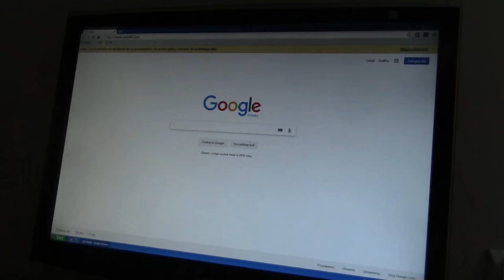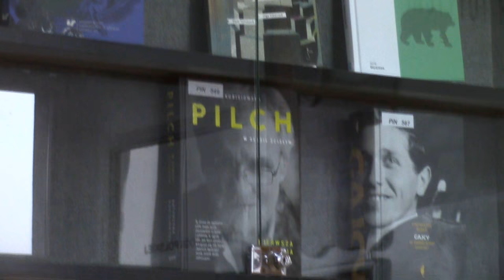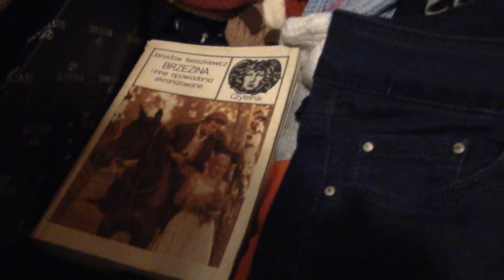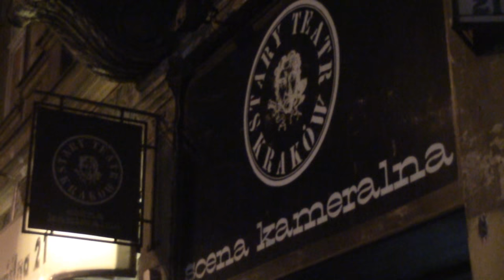VLOGMAS #20: "Kosmos" Gombrowicza w Teatrze Starym [esaczyta]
Pakowanie walizki, ostatnie spacery po Krakowie i... "Kosmos" Gombrowicza w Teatrze Starym. Podsumowując - wtorek minął mi zaskakująco różnorodne :). Zachęcam do oglądania!